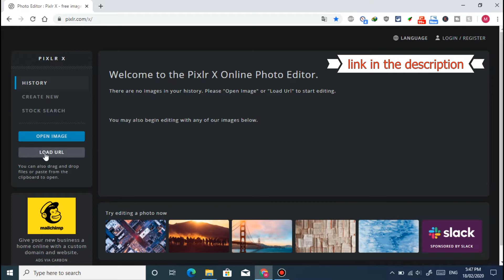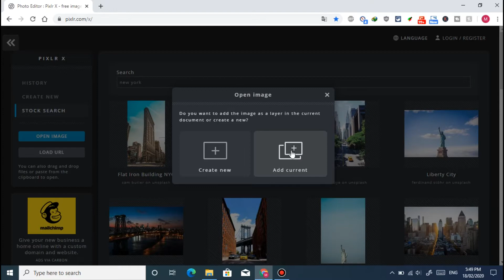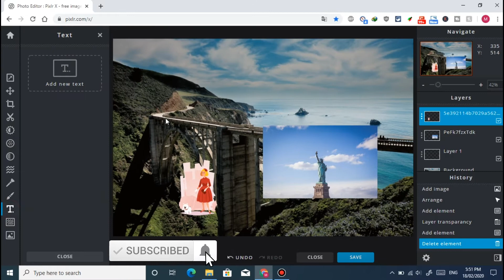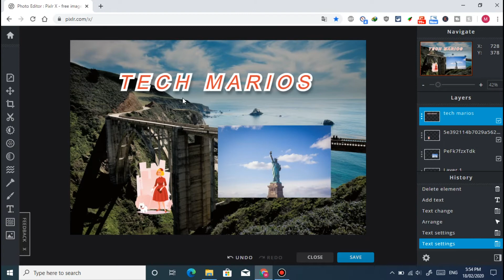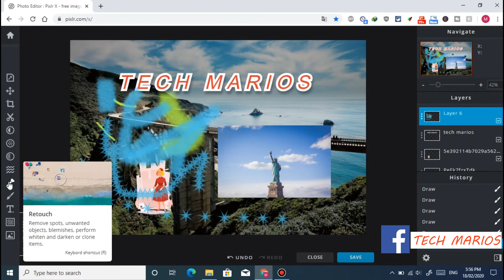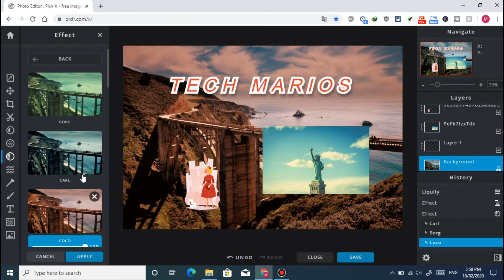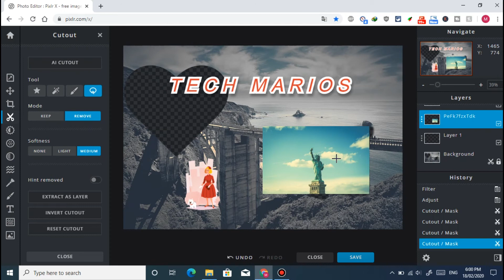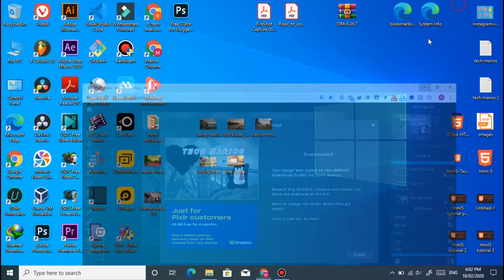Edit your photos on the browser for free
Experience next level, intuitive photo editing with AI-powered tools for quick yet professional edits. Designed to be easy, you can now edit images smarter and faster for Free